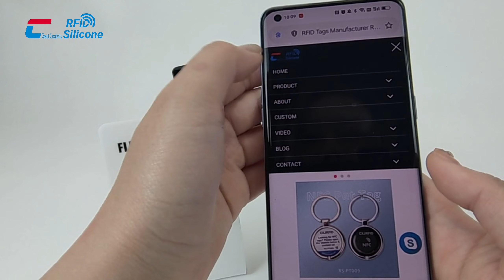RS-NM001 Acrylic Plastic NFC Menu Stand with QR Code Printing for IOS/Android Phones - RFIDSilicone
RS-NM001 Acrylic Plastic NFC Menu Holder with QR Code Printing from RFIDSilicone.com is one of the hot selling NFC tag products in 2023.

RFIDSilicone NFC menus can be widely used in restaurants, coffee shops, milk tea shops, bars, etc. Custom Now!
The advantages of using RS-NM001 Acrylic Plastic NFC Menu Holder are as follows:
1. Premium acrylic material, durable, non-toxic and odorless.
2. 100% waterproof, anti-oil/juice/red wine stains, etc.
3. Eco friendly and reduce printing costs.
4. Easy to sanitize, clean, reduce human contact.
5. No app download required, IOS/Android compatible.
6. Merchants can modify menu information at any time and unlimited times.

Will you like them?
We have more than 17 years of rich experience in the RFID/NFC field, and can maximize your customized needs!
1. Customized size and shape;
2. LOGO and text printing;
3. Normal or variable QR code printing;
4. Various NFC chips such as NTAG213/215/216 are optional.